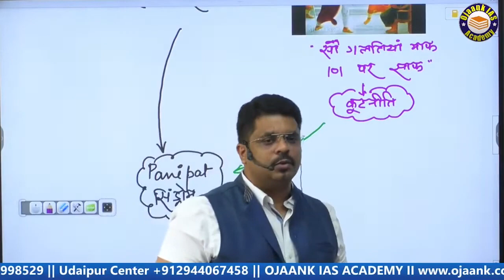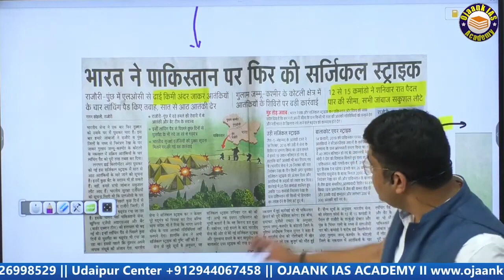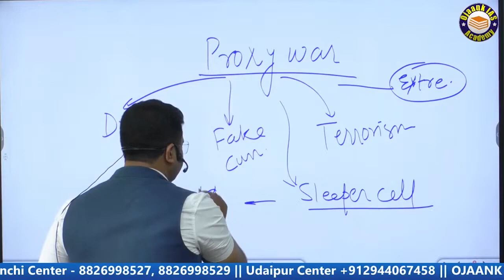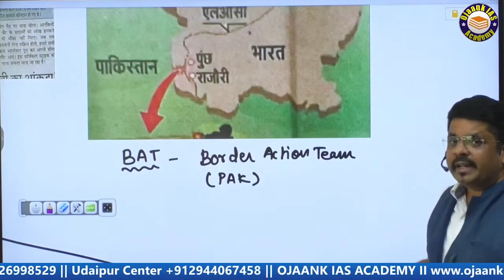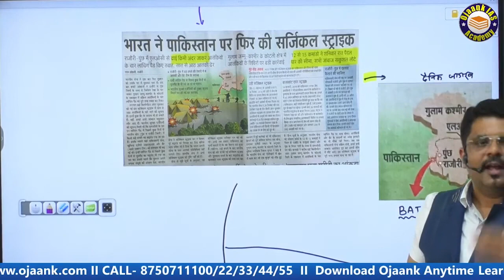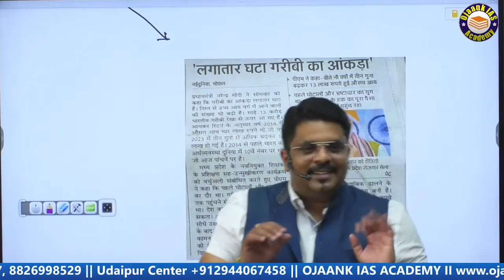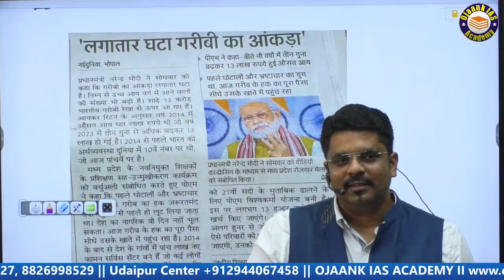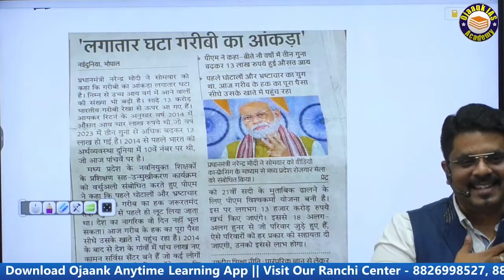फिर Surgical Strike, बड़े अधिकारी ने चेताया अलर्ट हुआ पाकिस्तान! | पाकिस्तान बनेगा भारत का हिस्सा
फिर Surgical Strike, बड़े अधिकारी ने चेताया अलर्ट हुआ पाकिस्तान! | पाकिस्तान बनेगा भारत का हिस्सा | Pakistan | POK | INDIA | PM Modi | Sergical Strike @OJAANKTIMES544

एक और Surgical Strike पर क्या बोली सेना? POK के पास आखिर क्या हुआ था?